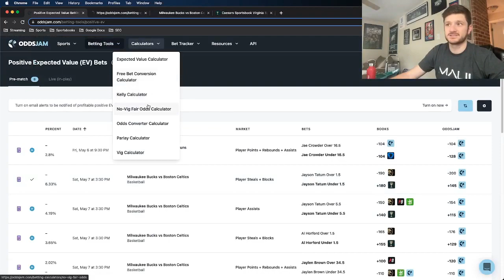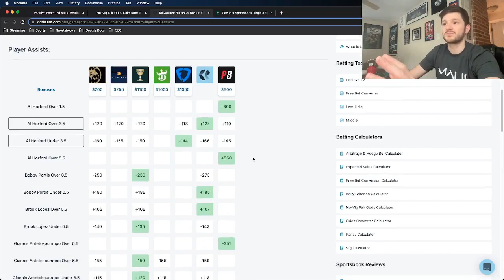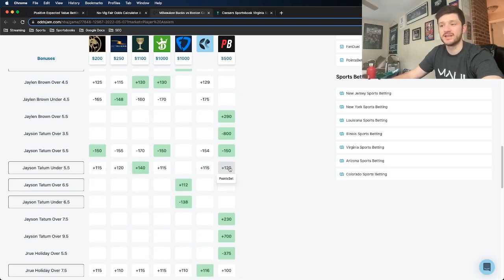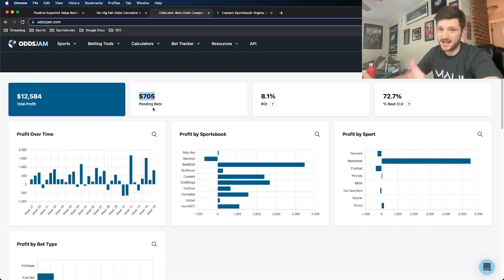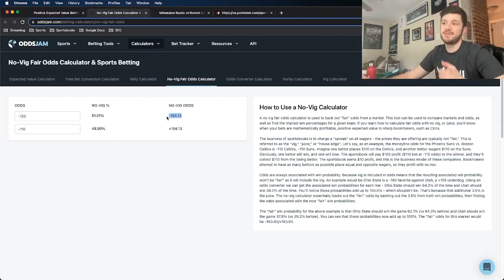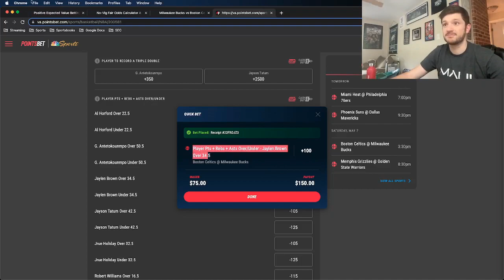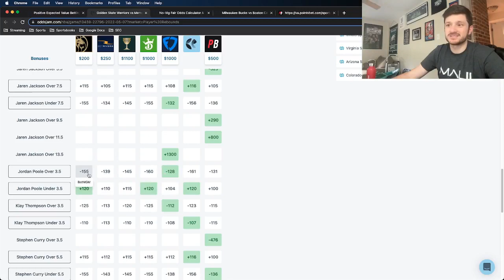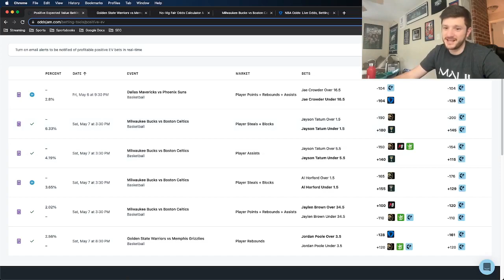Early NBA Player Prop Best Bets | Easy Money!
Matt shares the best NBA betting picks for the playoffs. As a professional sports bettor, Matt gives sharp betting advice. Using OddsJam, Matt shows you how to use math to make money sports betting.

Matt scrolls through the OddJam Positve EV Page for player prop betting lines and finds a few sharp NBA bets for the Bucks/Celtics & Warriors/Grizzlies games. He gives out his free picks in this video. All of his NBA prop bets are mathematically profitable. These are all NBA player prop betting picks that are currently available to bet bet on.

All of Matt's NBA picks are player props.

Matt shows you how to use a no vig calculator, as well as a sports betting arbitrage calculator. He explains the value of arbitrage betting and how you can earn profits daily as a sports bettor. Sports arbitrage is a lot less profitable than Positive EV betting, but it's still worth understanding!

OddsJam has real-time odds from over forty sportsbooks. This includes player prop odds. OddsJam is the home of smart sports betting with a variety of tools for sports bettors, such as arbitrage and Positive EV bets.

All of Matt's bets are Positive EV because that is the only way to be sure you are going to be profitable in the long run. Matt adds all these bets to the OddsJam Bet Tracker. This is a completely free feature that allows sports bettors to see if they are currently beating the closing line or not. Green = good, red = bad.

If you want to make money sports betting, then this is the video for you!

Sign up for the best sportsbook bonus in your state

Sign up for Caesars sportsbook for a $1,001 bet match available in (IA, NJ, AZ, CO, IN, LA, NY, MI, IL)

Sign up for BetRivers sportsbook for a $250 match available in (IA, IL, PA, NJ, AZ, IN, CT, NY, MI)

Sign up for BetMGM sportsbook for a $1,000 risk free bet available in (IA, IL, WY, NJ, PA, AZ, CO, IN, LA, DC, MI, TN, IL)

Sign up for PointsBet sportsbook for a $500 risk free bet and $1500 PointsBetting risk free bet available in (IA, IL, NJ, CO, IN)

Sign up for Unibet sportsbook for a $250 risk free bet available in (AZ, IA, IN, NJ, PA)

Sign up for FanDuel sportsbook $1,000 risk free bet (IA, IL, NJ, AZ, CO, IN, CT, LA, TN, NY)

Sign up for DraftKings sportsbook for a $1000 deposit bonus available in (IA, IL, WY, NJ, PA, WV, AZ, CO, IN, CT, LA, TN, NY, MI, IL)